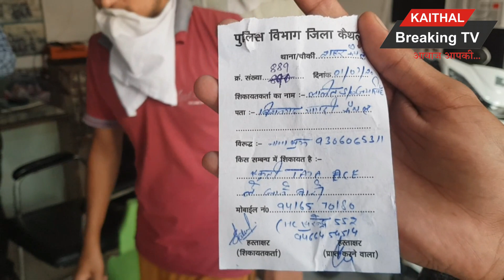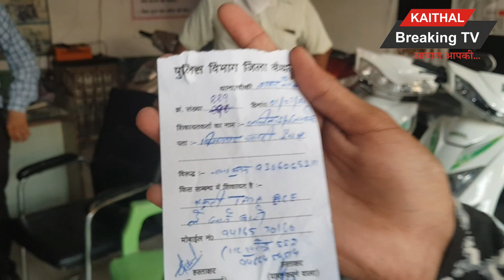टेस्ट ड्राइव के बहाने स्कूटी लेकर हुआ फुर्रर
Kaithal Breakint tv

टेस्ट ड्राइव के बहाने स्कूटी लेकर हुआ फुर्रर, पुलिस को दी शिकायत
-18 घंटे बीत जाने के बाद भी वापिस नहीं आया